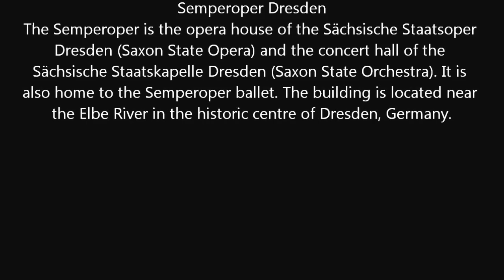J. S. Bach: Italian Concerto 1st movement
J.S.Bach
Italian Concerto - 1st movement
Performed by
SHIRIN

Semperoper Dresden
The Semperoper is the opera house of the Sächsische Staatsoper
Dresden (Saxon State Opera) and the concert hall of the
Sächsische Staatskapelle Dresden (Saxon State Orchestra). It is
also home to the Semperoper ballet. The building is located near
the Elbe River in the historic centre of Dresden, Germany.